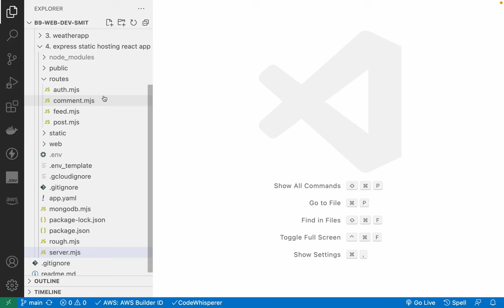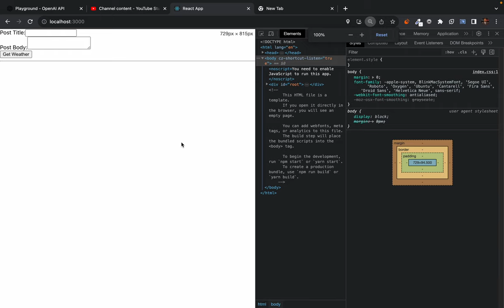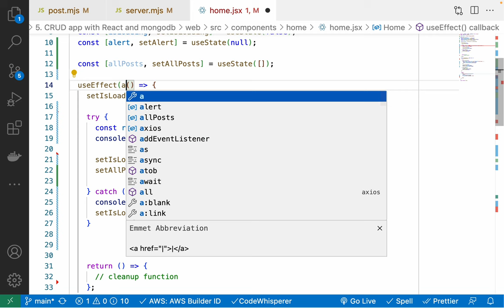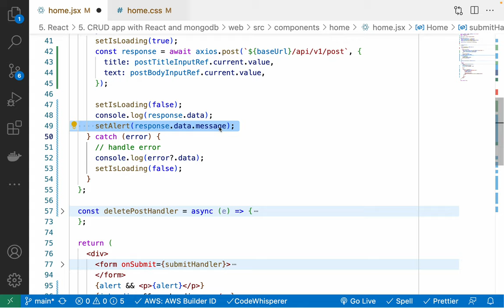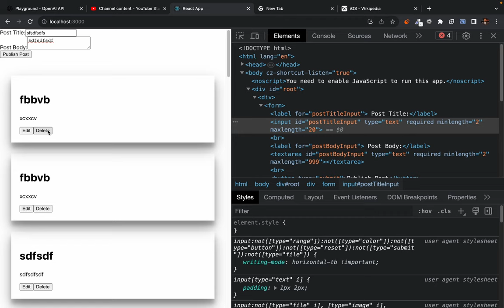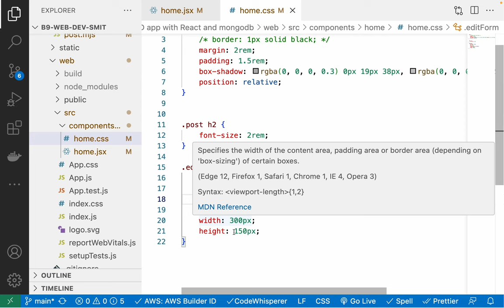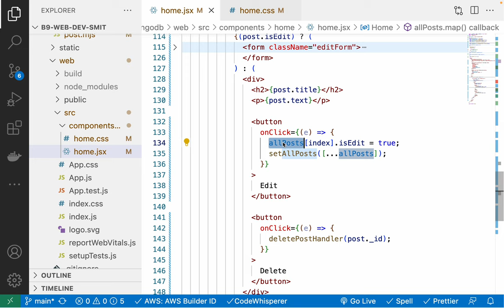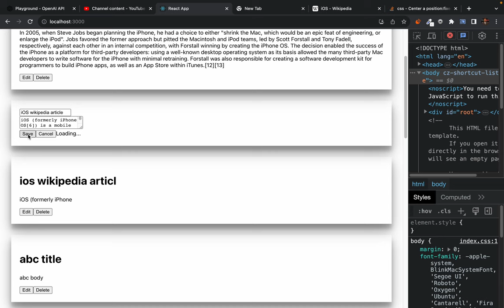138. React Api Integration - CRUD operation with mongodb